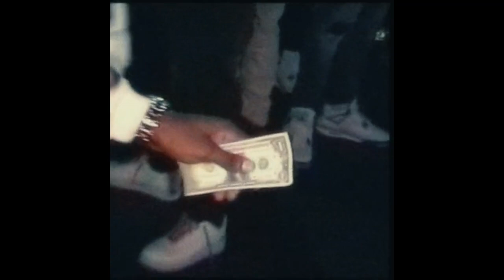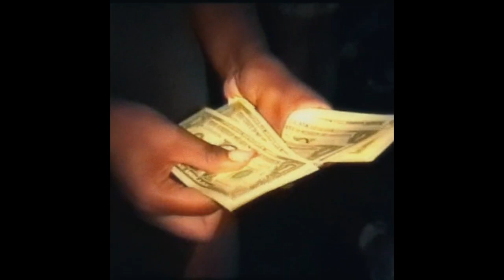FREE Tory Lanez x Yung Bleu Type Beat "Where Did You Go?"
Key of the beat : Dm
● 🔥Deals 👇🏽
●🛸Beat Store: